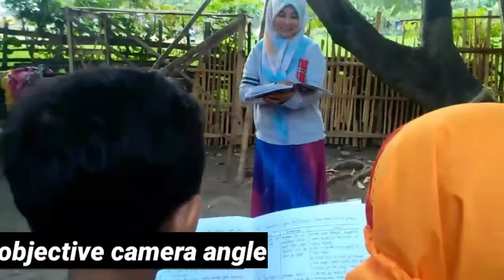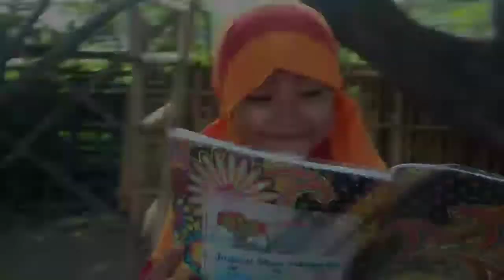Teknik Pengambilan Gambar para Kamera Video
Macam-macam pergerakan kamera & sudut pandang (angle)

1. Kamera Angle atau Sudut Pengambilam Gambar
    - Eye Level
    - High Angle
    - Low Angle
    - Bird Angle
    - Subjective Camera Angle
    - Objective Camera Angle

2. Type Shot atau Ukuran Pengambilan Gambar
    - One Shot                  - Medium Long Shot
    - Two Shot                  - Medium Shot
    - Three Shot               - Medium Close Up
    - Extrem Long Shot   - Close Up
    - Long Shot                 - Big Close Up
                                         - Extrem Close Up

3. Camera Movement atau Pergerakan Kamera
   - Panning right & left
   -Tracking Out & in
   - Crab right & left
   - Dolly in & out
   - Tilting up & down
   - Padestal up & down
   - Zoom in & out
   - Swip up rotate/ARC

Eka Rizqiyanti (11) XII Multimedia 2